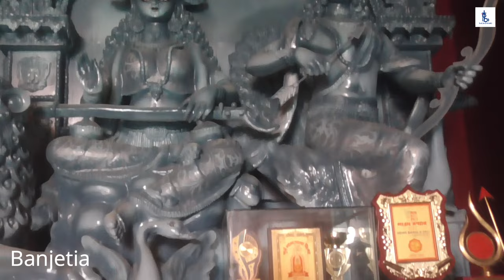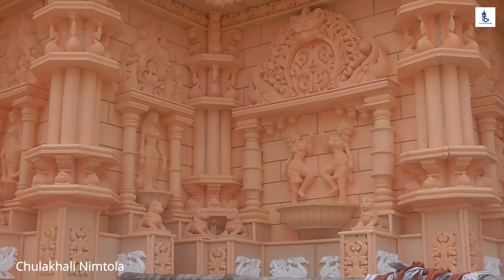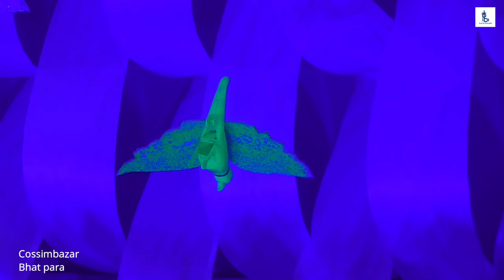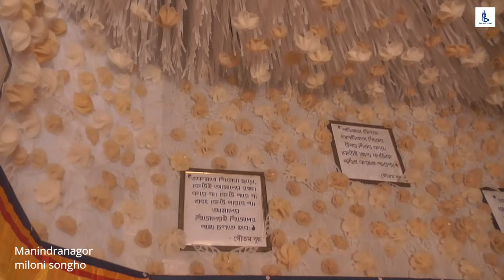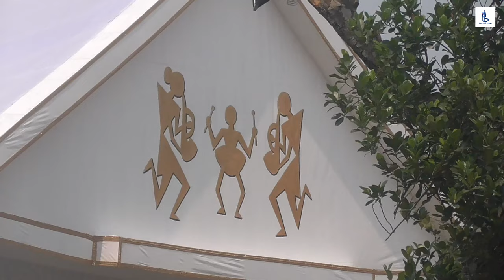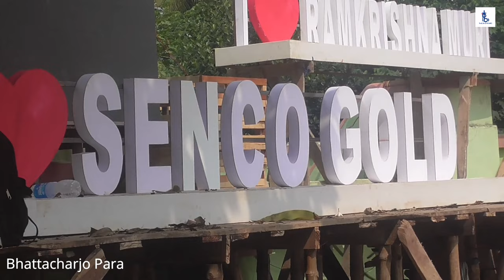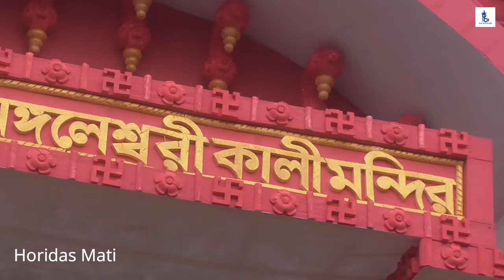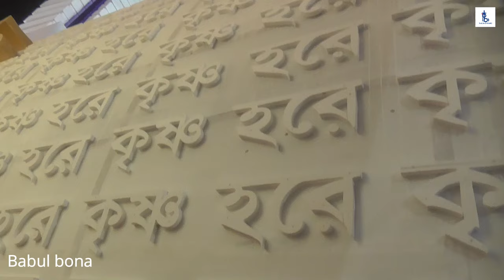Berhampore durga puja porikroma 2023 / বহরমপুর পূজা পরিক্রমা ২০২৩ / Durga puja porikroma 2023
CHANNEL MENU
Berhampore durga puja porikroma 2023 Durga puja porikroma 2023